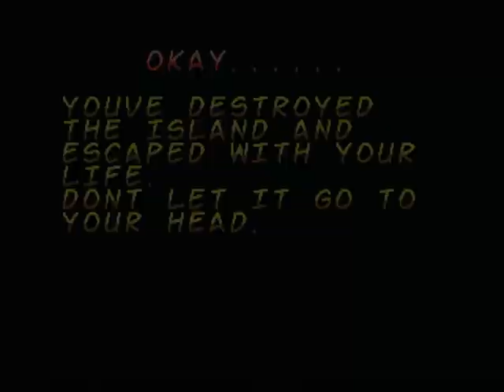Commodore 64: Glider Rider game ending by Quicksilva